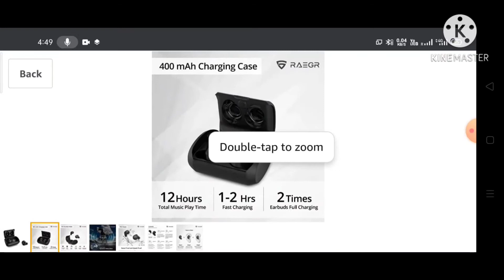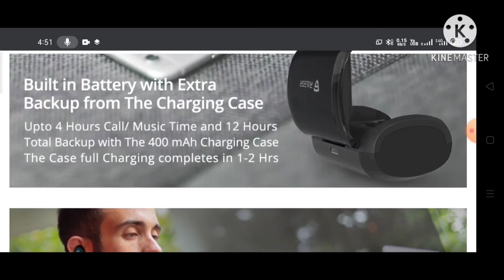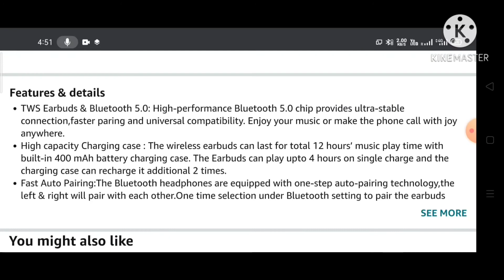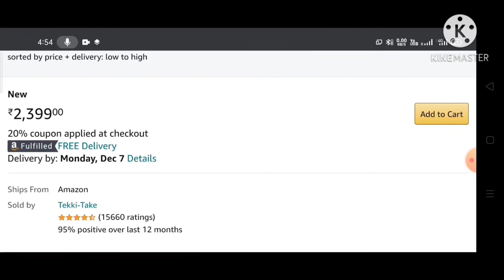RAEGR Air Shots 550 TWS Wireless Earbuds Full Review in Hindi by Technical Ravi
Full Name :- RAEGR Air Shots 550 TWS Wireless Earbuds, Bluetooth 5.0 TWS Headphones 12H Playtime with 400 mAh Charging Case, IPX 4 Auto Pairing in-Ear Bluetooth Earphones with Mic Wireless Headset - Black RG10110

दोस्तो आपको हमारा विडियो अच्छा लगे तो विडियो को लाईक, शेयर करे व चैनल पर पहली बार आए है तो आप चैनल को सब्सक्राइब करना ना भूले, आगे भी हम इसी तरह के विडियो लाते रहेंगे ।

Releted Searches:-
RAEGR Air Shots 550 TWS Wireless Earbuds
RAEGR Wireless Earbuds
RAEGR Air Shots 550 TWS Wireless Earbuds full review in Hindi
RAEGR Air Shots 550 TWS Wireless Earbuds price
RAEGR Air Shots 550 TWS Wireless Earbuds features
RAEGR Air Shots 550 TWS Wireless Earbuds price in India
RAEGR Air Shots 550 TWS Wireless Earbuds specifications